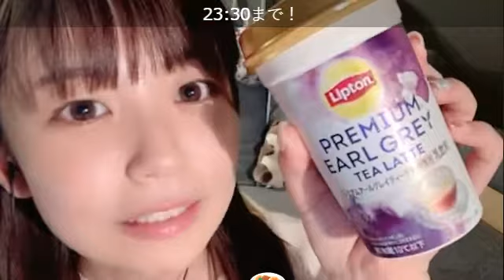【武田雛歩】SR配信 @たけやま3.5 2021.11.4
ほのぴー配信の後からお邪魔したので25分ほど録れてませんが…
3:10 メルヘン、17:22 ほのぴーのお紅茶、18:42 NHK総合11/11 10：15～ひめDON！にて雛歩ちゃん出演回放送